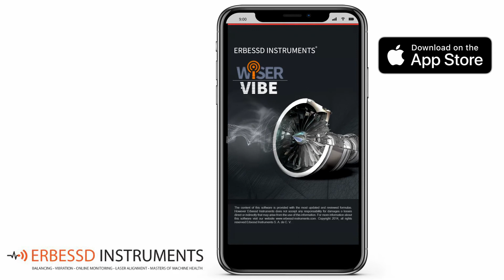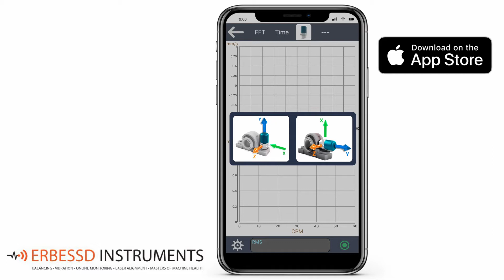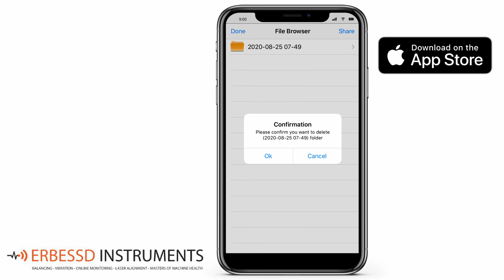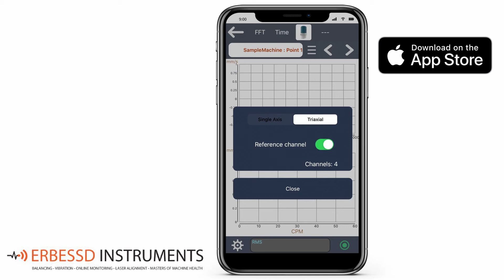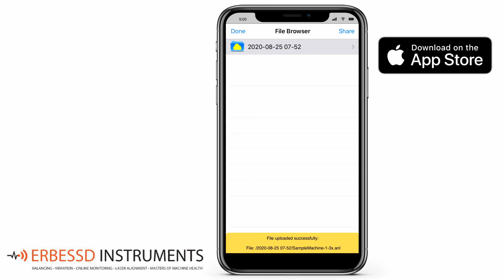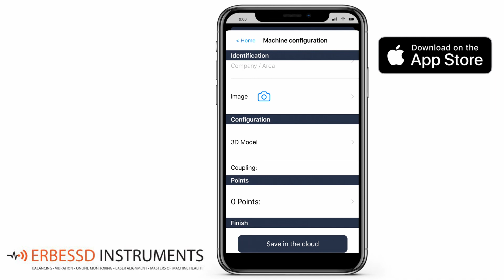Erbessd Instruments - WiSER VIBE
Olvídese de los problemas de trasladar todo su equipo al sitio de analysis. Con WiSER Vibe puede tomar datos de vibración utilizando su dispositivo móvil y subirlas a la nube de EI-Analytics.